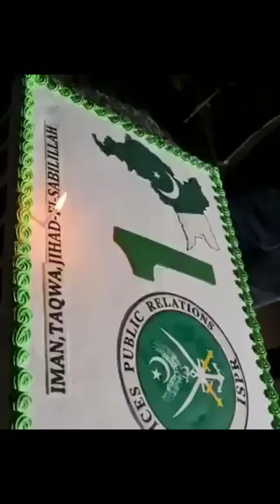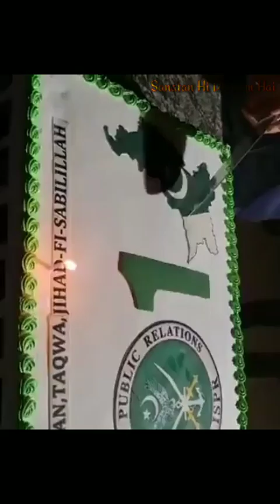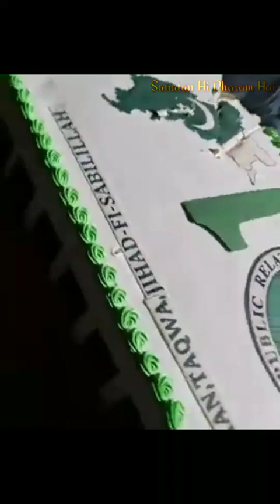Major Gaurav Arya Cut Pakistani Cake 😚🎉 | बलूचिस्तान को पाकिस्तान से अलग कर दिया 😘😂🤣😂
पाकिस्तान के टुकड़े होने की 😍
सेलिब्रेशन 🎇 पार्टी 😚🎉

बलूचिस्तान को पाकिस्तान से
अलग करना हिंदुओं की साजिश 😂

फ्री बलूचिस्तान ✊🚩